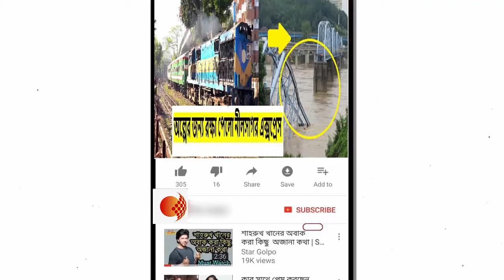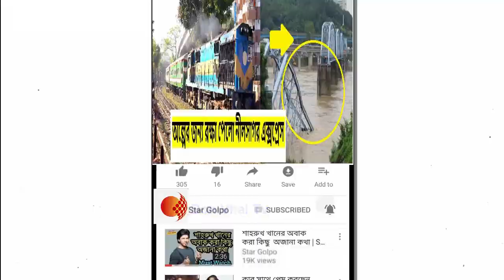বন্যায় টাঙ্গাইলে রেললাইনের ব্রিজে ধস ,হাজার যাত্রীর প্রাণ কিভাবে রক্ষা হলো দেখুন।..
অল্পের জন্য রক্ষা পেলো নীলসাগর এক্সপ্রেস.
টাঙ্গাইলের কালিহাতী উপজেলার পৌলী রেলসেতুর অ্যাপ্রোচের (সংযোগের) ক্ষতিগ্রস্ত অংশের মেরামতকাজ আজ রোববার দুপুরে পরিদর্শন করেছেন রেলমন্ত্রী মুজিবুল হক। এ সময় তিনি সাংবাদিকদের জানিয়েছেন, কাল সোমবার সকালের মধ্যে এ পথে পুনরায় ট্রেন চলাচল চালু করা সম্ভব হবে।

এর আগে আজ ভোরে ওই রেলসেতুর দক্ষিণে সংযোগ পথের মাটি বন্যার পানিতে ধসে যায়। এতে করে ঢাকার সঙ্গে উত্তর ও দক্ষিণাঞ্চলের ট্রেন চলাচল বন্ধ হয়ে পড়ে।

টাঙ্গাইল রেলওয়ে স্টেশনমাস্টার মো. জালালউদ্দিন জানান, ভোর সাড়ে পাঁচটার দিকে খুলনা থেকে ঢাকাগামী সুন্দরবন এক্সপ্রেস ট্রেনটি ওই এলাকা পার হয়। এরপরই মাটি ধসে যাওয়ার বিষয়টি নজরে আসে। রেলসেতুর দক্ষিণ পাশে প্রায় ২০ ফুট এলাকার মাটি ধসে গেছে বলে তিনি জানান।

পাকশী বিভাগীয় রেলওয়ের ব্যবস্থাপক অসিম কুমার তালকুদার জানান, ধসে যাওয়ার পরপরই নীলফামারী থেকে ঢাকাগামী নীলসাগর এক্সপ্রেস ট্রেনটি সেতু এলাকায় আসে। এ সময় স্থানীয় লোকজন লাল কাপড় উড়িয়ে ট্রেনটি থামিয়ে দেন।

পৌলী গ্রামের মোকছেদ আলী জানান, সকালে নামাজ পড়তে গিয়ে তিনি রেললাইন ক্ষতিগ্রস্ত হওয়ার কথা জানতে পারেন। পরে এলাকার লোকজনদের সঙ্গে নিয়ে লাল কাপড় উড়িয়ে নীলসাগর এক্সপ্রেস ট্রেনটি তাঁরা থামান।

খবর পেয়ে পাকশী থেকে রেলওয়ের পশ্চিম বিভাগের ঊর্ধ্বতন কর্মকর্তারা ঘটনাস্থলে পৌঁছান। টাঙ্গাইলের জেলা প্রশাসক খান মো. নুরুল আমিন, পুলিশ সুপার (এসপি) মো. মাহবুব আলম, কালিহাতী উপজেলা নির্বাহী কর্মকর্তা (ইউএনও) আবু নাসার আহমেদ ঘটনাস্থল পরিদর্শন করেন।

রেলওয়ের পশ্চিম অঞ্চলের প্রধান প্রকৌশলী রমজান আলী জানান, তাঁরা ক্ষয়ক্ষতির পরিস্থিতি পর্যবেক্ষণ করেছেন। ঢাকা ও পাকশী থেকে প্রকৌশলীরা এসে মেরামত কাজ শুরু করেছেন।

রেলমন্ত্রী মুজিবুল হক আজ দুপুরে ক্ষতিগ্রস্ত পৌলী রেলসেতুর মেরামতকাজ দেখতে আসেন। এ সময় তিনি সাংবাদিকদের জানান, সোমবার সকালের মধ্যেই মেরামতকাজ শেষ করে ট্রেন চলাচল স্বাভাবিক করা হবে। এ জন্য রেলের কর্মীরা নিরলসভাবে কাজ করে যাচ্ছেন। আসন্ন ঈদ সামনে রেখে মানুষের স্বাচ্ছন্দ্যে বাড়ি যাওয়ার ব্যবস্থা করতে প্রধানমন্ত্রী শেখ হাসিনা নির্দেশ দিয়েছেন। ট্রেন চলাচল স্বাভাবিক করতে যা কিছু করা দরকার, তার সবই করা হচ্ছে।

এ সময় রেল মন্ত্রণালয়ের ভারপ্রাপ্ত সচিব মোফাজ্জল হোসেন, অতিরিক্ত সচিব মুজিবুর রহমান, রেল বিভাগের মহাপরিচালক আমজাদ হোসেন, টাঙ্গাইলের জেলা প্রশাসক খান মো. নুরুল আমিন, পুলিশ সুপার (এসপি) মো. মাহবুব আলম প্রমুখ উপস্থিত ছিলেন।

টাঙ্গাইলের রেলওয়ে স্টেশনমাস্টার মো. জালাল উদ্দিন জানান, ঘটনাস্থলে নীলফামারীর চিলাহাটির থেকে ঢাকাগামী নীলসাগর এক্সপ্রেস ট্রেনটি আটকা পড়ে। পরে কর্তৃপক্ষের নির্দেশে ওই ট্রেনটি বঙ্গবন্ধু সেতুর পূর্ব স্টেশনে চলে যায়। সেখানে ঢাকাগামী রংপুর এক্সপ্রেস ট্রেনটিও আটকা পড়ে। এ ছাড়া বঙ্গবন্ধু সেতুর পশ্চিম স্টেশনে দিনাজপুর থেকে ঢাকাগামী একতা এক্সপ্রেস ট্রেন এবং ঢাকা থেকে রাজশাহীগামী ধূমকেতু এক্সপ্রেস ট্রেনটি জয়দেবপুর রেলস্টেশনে আটকা পড়ে। পরে এই রেলপথের সব ট্রেনের যাত্রা বাতিল করা হয়। সেতুর মেরামতকাজ চলা পর্যন্ত ঘটনাস্থলে একটি অস্থায়ী পুলিশ ক্যাম্প স্থাপন করা হয়েছে।